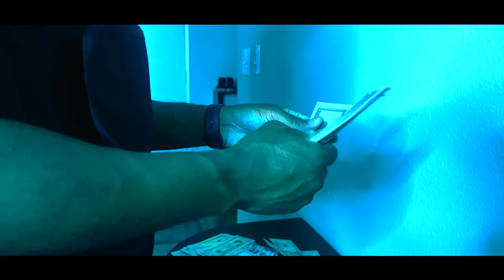BLOOD MONEY | Crime Drama Short Film (2022)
Two brothers find out a chilling family secret after a jewelry heist.

Starring:
Omar Cook